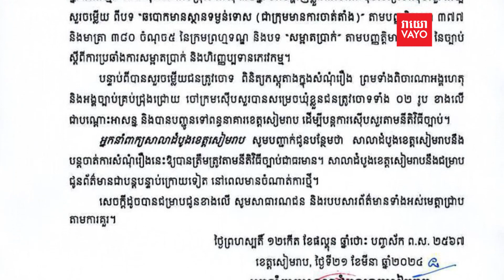តុលាការសម្រេចឃុំខ្លួនបក្ខពួកបុគ្គលឡេង ចាន់ណា២នាក់ទៀតក្រោមបទចោទចំនួន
តុលាការសម្រេចឃុំខ្លួនបក្ខពួកបុគ្គលឡេង ចាន់ណា២នាក់ទៀតក្រោមបទចោទចំនួន២